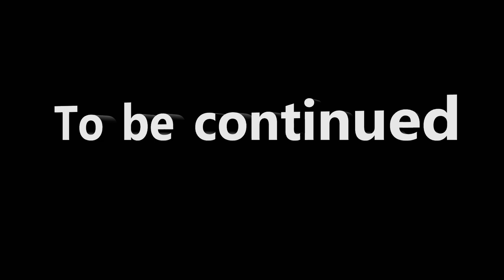Minnie's Backside Or Getting In Disneyland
The start to a fun Disney day.